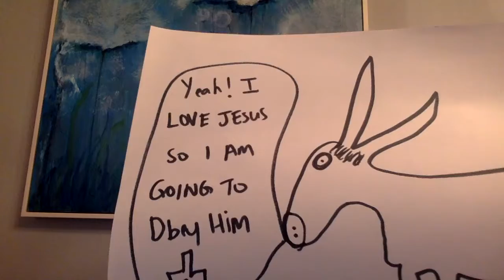Parkway Kids August 7th, 2022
Parkway Church in Loyalist, Ontario is now available online. Our Weekly Sunday services are posted at 7 am during this covid season, and small groups meet throughout the week online as well. We are church dedicated to Jesus, community and a movement that moves beyond our local church.